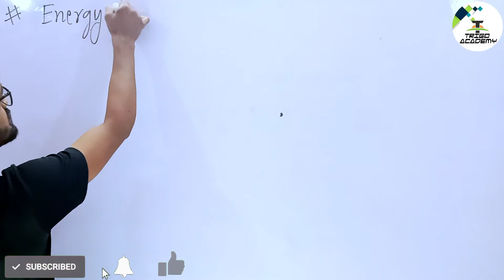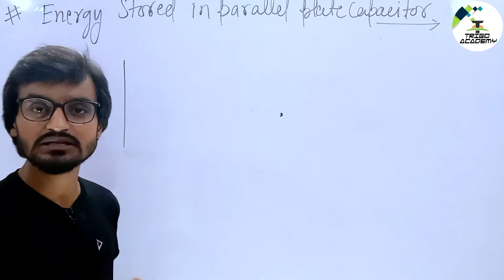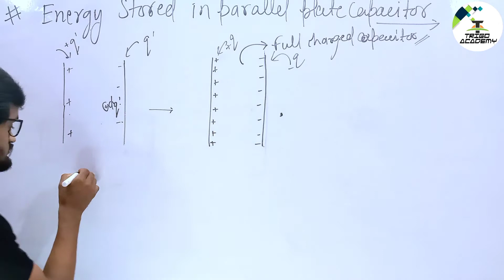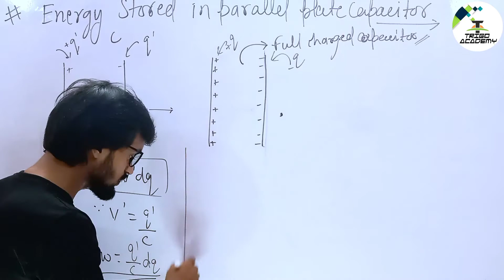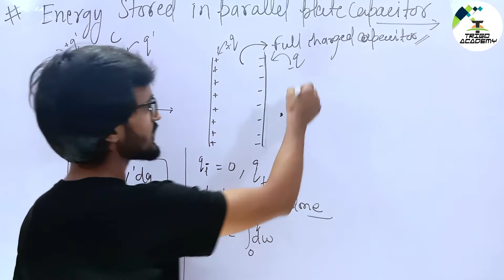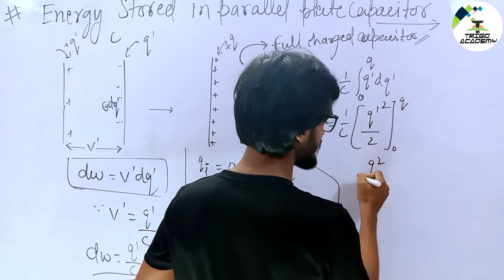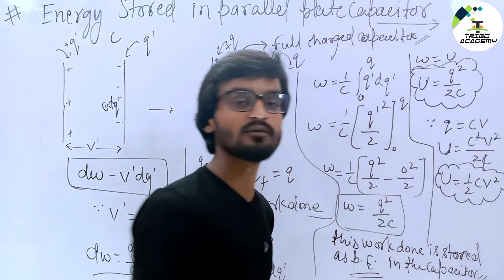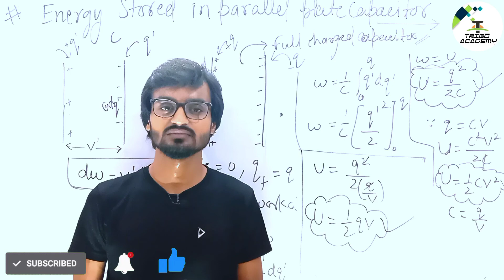Energy stored in a parallel plate capacitor || Term-01 || For CNSE&ISC || B;-Anil Sir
In this Physics video lecture  for class 12 we derived the expression for energy stored in a parallel plate capacitor. We did derivation of three formulas.

One, ratio of the square of charge stored to the twice of the capacitance.
Two, half of the product of the square of the potential difference and the capacitance.
Three, half of the product of the charge and the potential difference